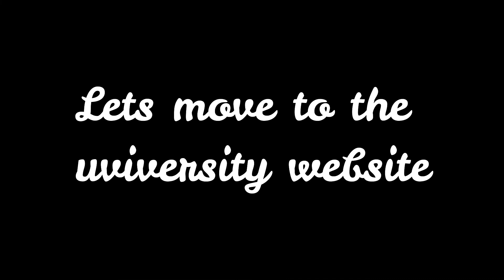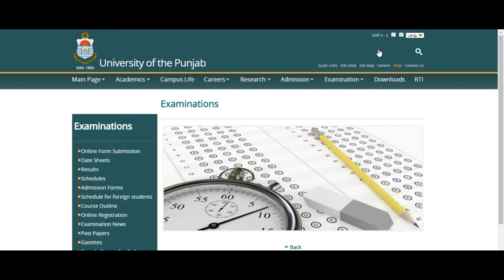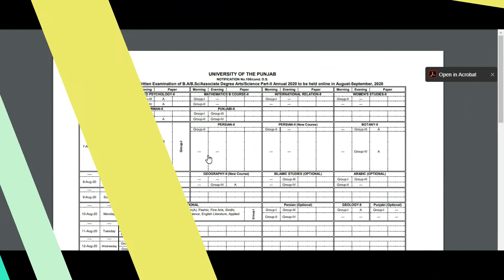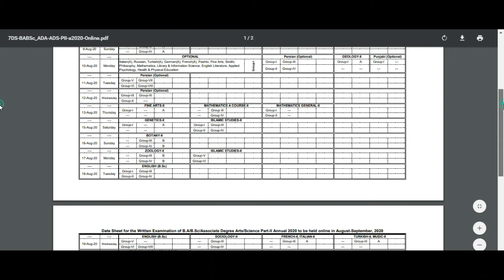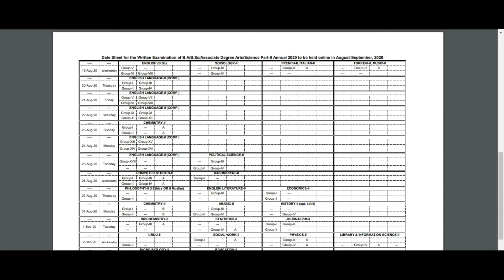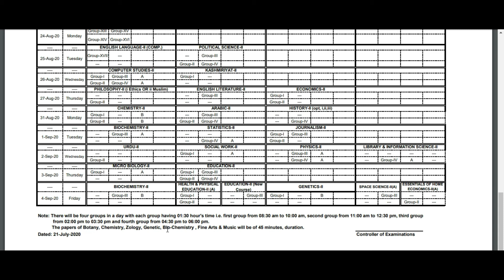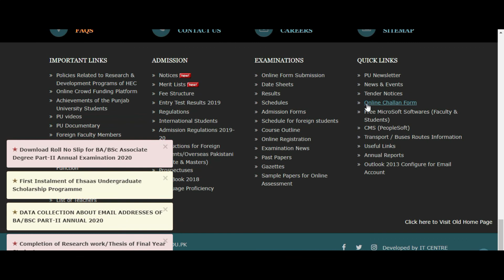Date Sheet BA,BSc Part 2 Online Exams in August 2020 announced By PUNJAB UNIVERSITY | PU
in this video of my channel College Chemistry, about
How to Fill data form | Online Exams BA BSc Roll No Slip | PU Online Exams | BA BSc Exams Date
punjab university date sheet 2020
punjab university ba part 2 annual date sheet 2020
bsc date sheet 2020
datesheet of b.sc 2nd year 2020
online paper pattern
bsc exam postponed date 2020
pucit roll number slip
punjab university breaking news
pu ba roll number slip 2020
punjab university online exams
bsc part 1 exams 2020
punjab university 2020
punjab university ba exams 2020 postponed
ba date sheet 2019 bzu
ba date sheet 2019 sargodha university
4th year date sheet 2019 iub
online paper pattern
punjab university 2020
4th year date sheet 2019 iub